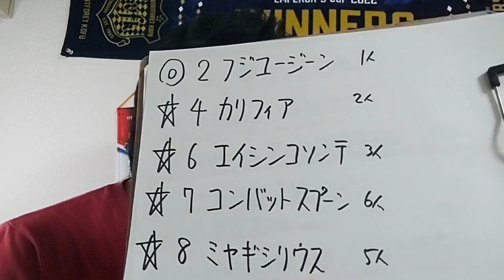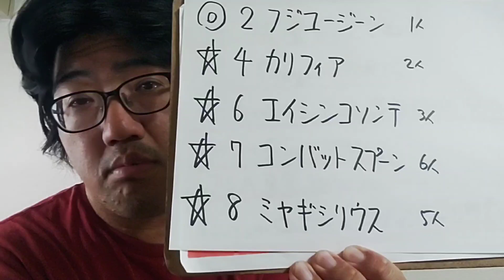【地方競馬予想】ネクストスター盛岡 M1（10月3日盛岡12R 2歳）予想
フジユージーン
カリフィア
エイシンコソンテ
コンバットスプーン
ミヤギシリウス